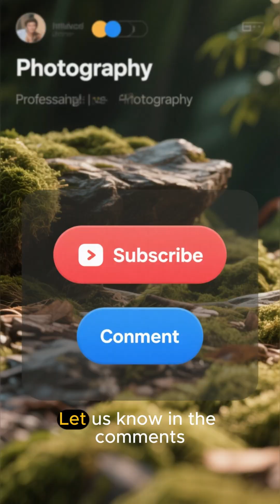Did Aliens Send Oumuamua To Us?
Dive into the enigma of Oumuamua, the interstellar object that baffled scientists! Explore the latest **science** and **space news** surrounding this cosmic visitor. What secrets does the **universe** hold? Join us as we explore **astronomy** and **interstellar phenomena** surrounding Oumuamua, with insights from **nasa**.